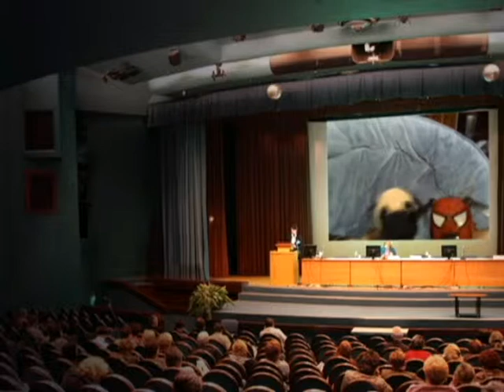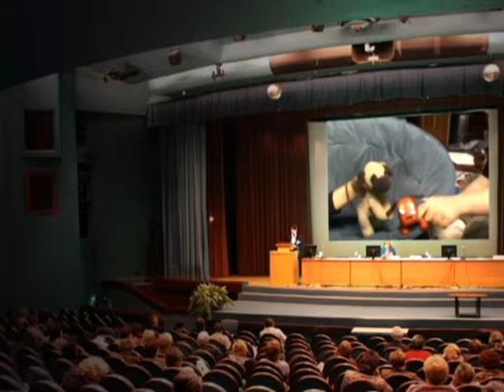Puppy Rants 5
This one goes to how dumb a fire drill is carried out.